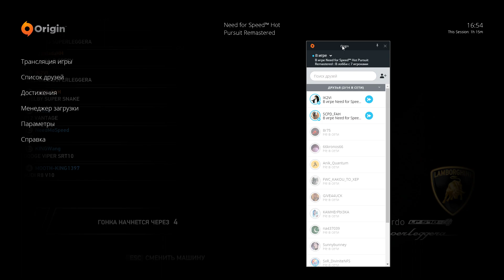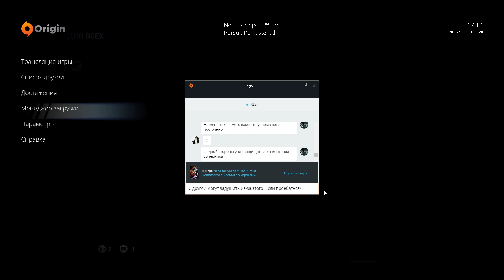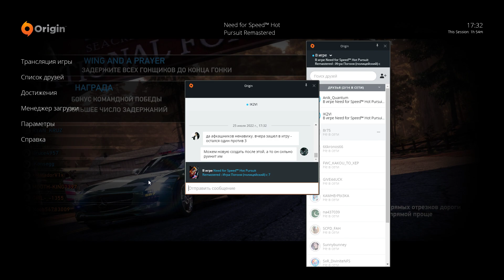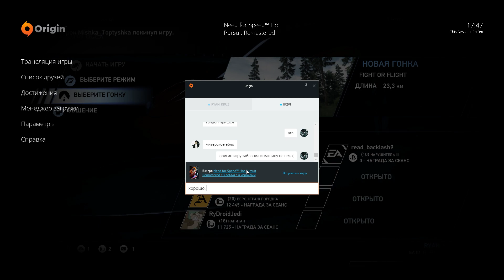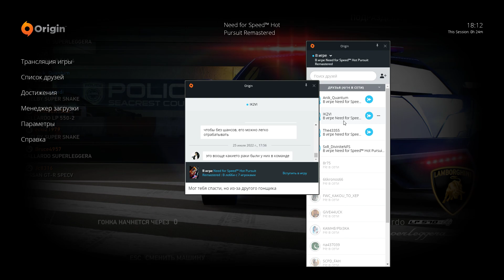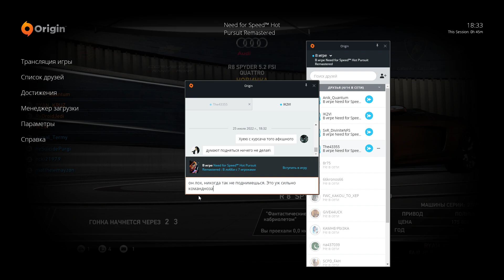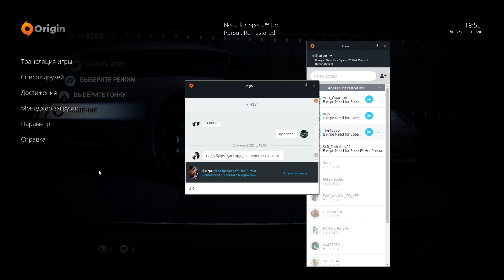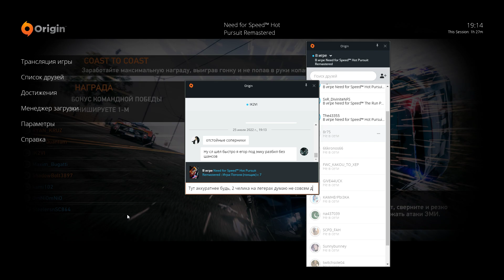Need for Speed Hot Pursuit Remastered multiplayer #129 (SuperLeggera)